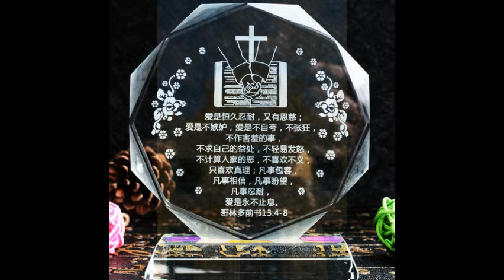但以理书10章